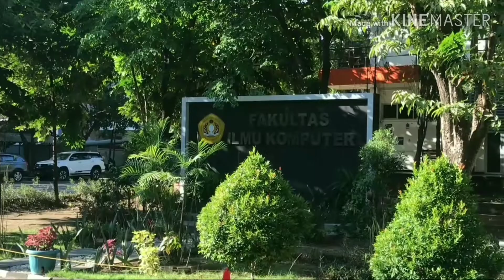Lend me some money ( English Conversation) Fajar and Laras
Hello Guys, di video ini kami akan menampilkan sebuah percakapan Bahasa Inggris dengan judul "Lend Me Some Money".

Cast:

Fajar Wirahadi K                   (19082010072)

Ida Ayu Putu Laras C           (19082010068)